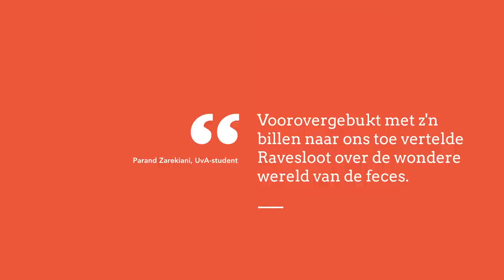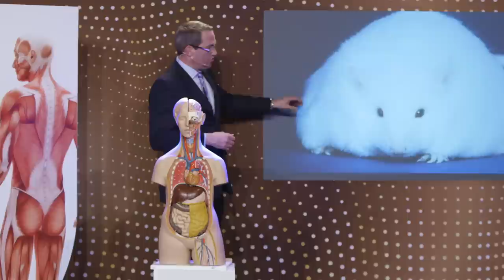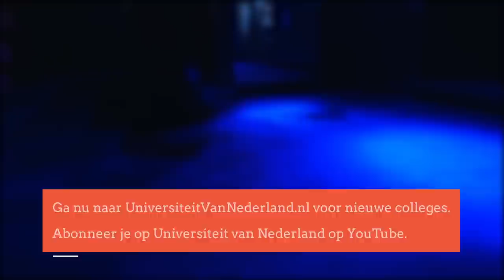Waarom eten we het liefst elke dag patat? (5/5)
Vet is een langzaam dodend vergif. Toch eten we maar al te graag een patatje met mayonaise, bitterballen bij een biertje of halen we een pizza als we geen zin hebben om te koken. Als we weten hoe slecht vet voor ons lichaam is, waarom eten we het dan? Professor Ravesloot vertelt in dit college waar onze vetzucht vandaan komt.